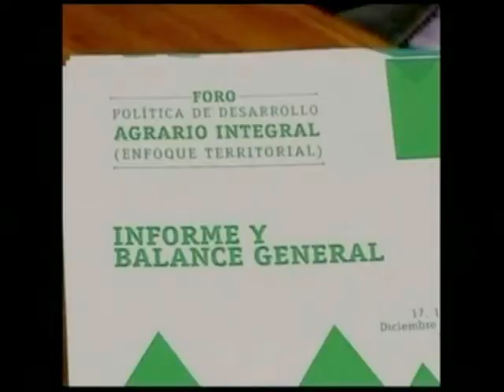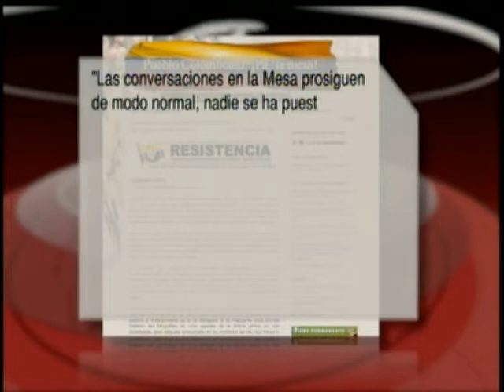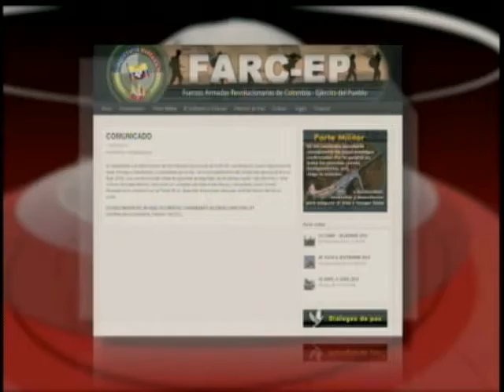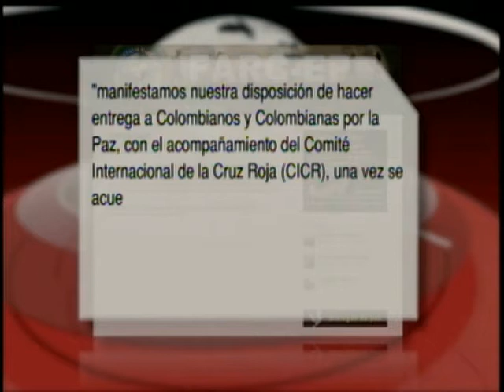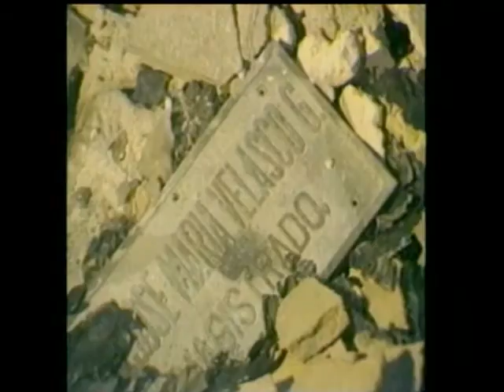Liberación de policías secuestrados - Fiscalía pide condenas en caso Palacio de Justicia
Debate sobre la decisión de las Farc de liberar a los dos policías y el soldado secuestrados por ese grupo guerrillero. - Debate sobre la petición de la Fiscalía para que se condene al coronel Edilberto Sánchez por los desaparecidos del Palacio de Justicia.